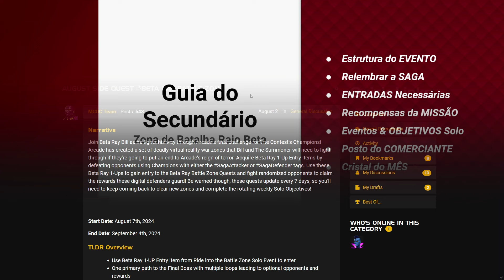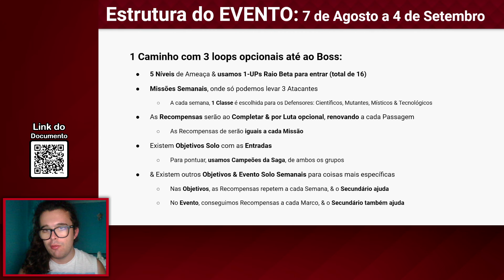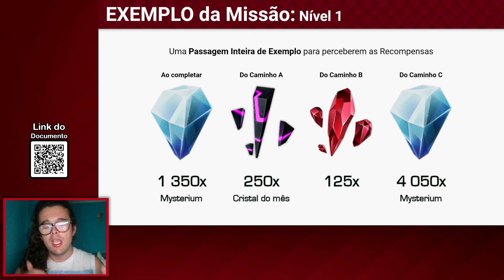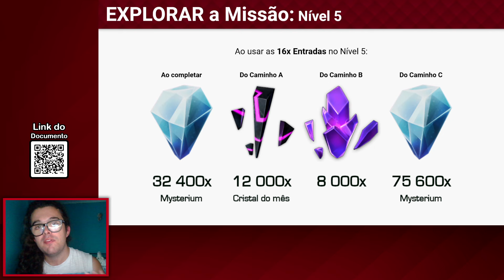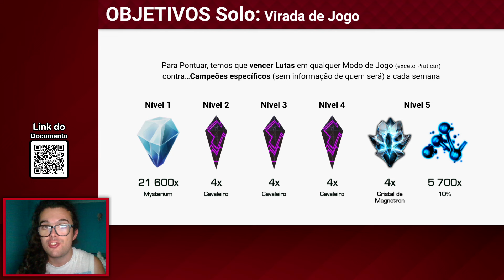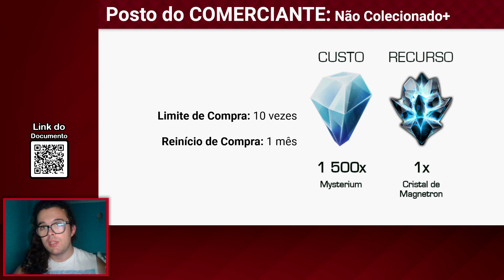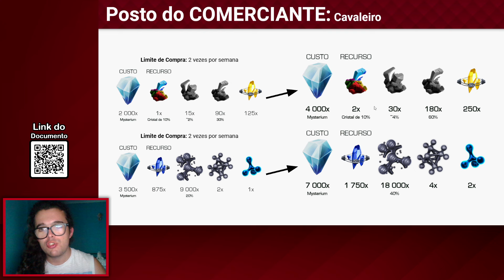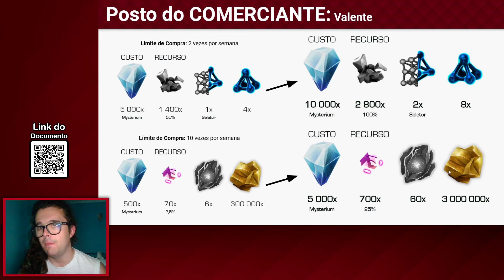TUDO sobre o Área de Batalha RAIO BETA: Provado a VALENTE! - MTC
O Secundário de AGOSTO traz um pouco mais de complexidade novamente, mas acho que não é demais! Temos uma Missão intuitiva, OBJETIVOS & Eventos que se relacionam com ela, e isso ajuda bastante a participar da Zona de Batalha RAIO BETA

0:00 | Secundário VOLTA com complexidade
0:57 | Estrutura do EVENTO
3:35 | Teoria sobre o MAPA da Missão
4:25 | Lembrar os Campeões da SAGA
5:01 | Objetivos Solo das ENTRADAS
5:34 | Recompensas das MISSÕES
7:22 | EVENTO Solo dos Tanques
9:03 | OBJETIVOS Solo mais específicos
10:06 | Objetivos de PASSAR pelo Secundário
11:36 | TODO o Mysterium Disponível
12:09 | Último Mês para a CAPITÃ Marvel
13:18 | Passagem RÁPIDA pelo Posto do COMERCIANTE
18:22 | CRISTAL do Mês
19:25 | OBRIGADA a quem viu